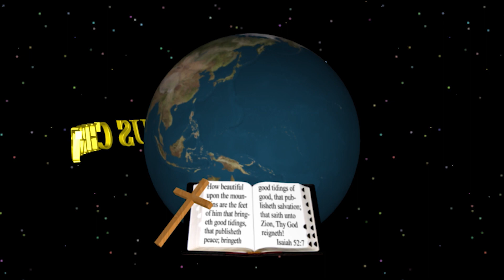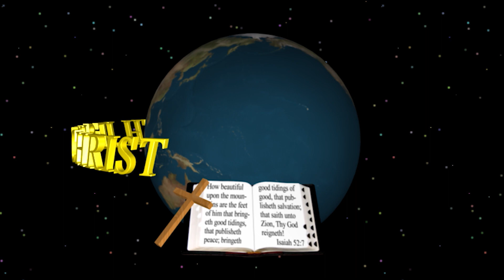TOUCHING THE OZARKS - 5/14/23 - Television broadcast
Todays message is titled, "Sheep In The Courtroom” -  by Pastor James Eakins - Television air date 5/14/23 -